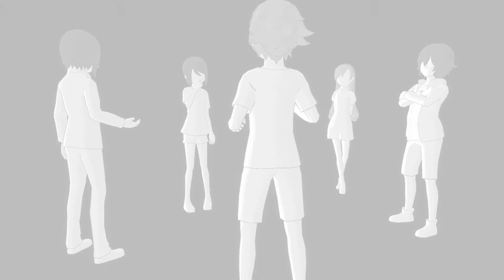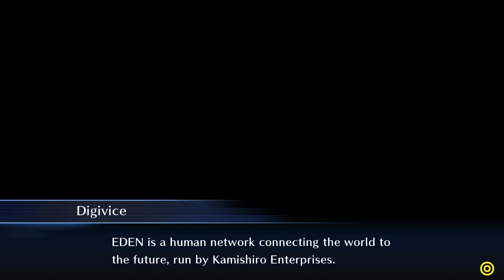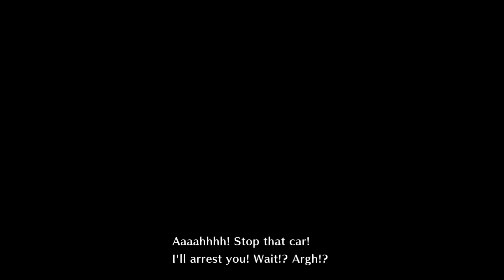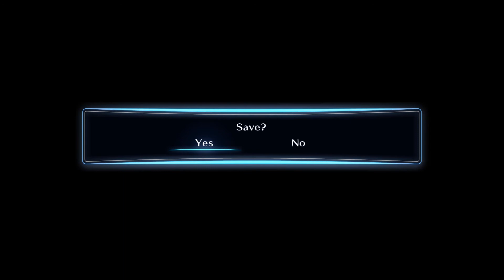Bel Plays Digimon CyberSleuth Complete Edition Part 3 | The One Who Consumes Data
Episode Three
Escape is Possible but at what true cost?